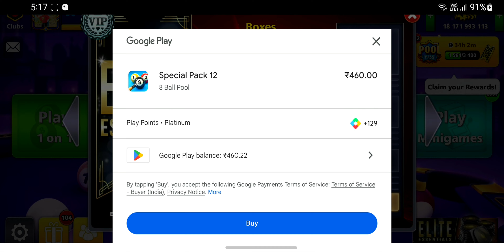Expert Box Lovers in 8 Ball Pool | Unlock your next offer at very low price | How To purchase & open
I'm on Instagram as @bhanu.eightpull. Install the app to follow my photos and videos.